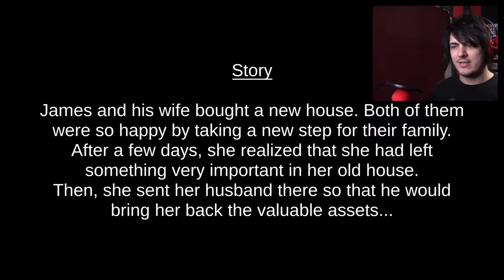I've been here before!! | A Sold House (full game)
Are we exploring another house? or visiting an old one?